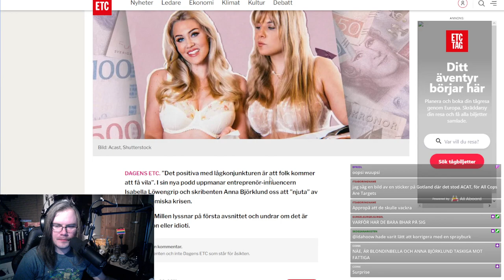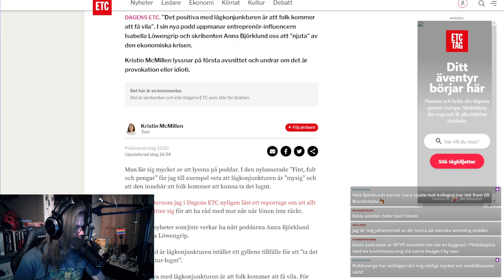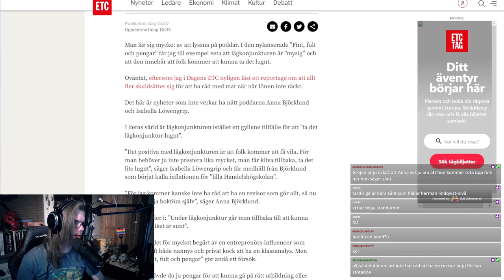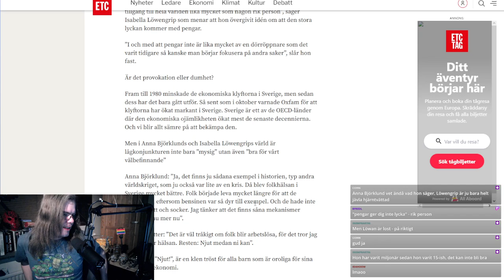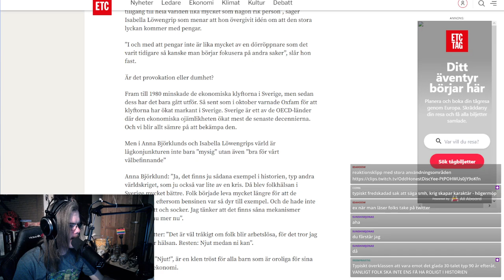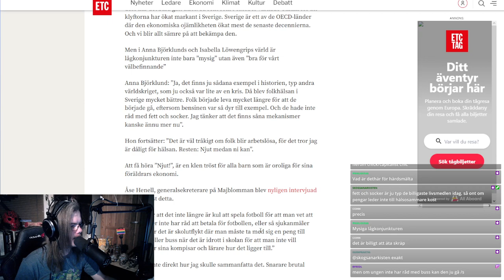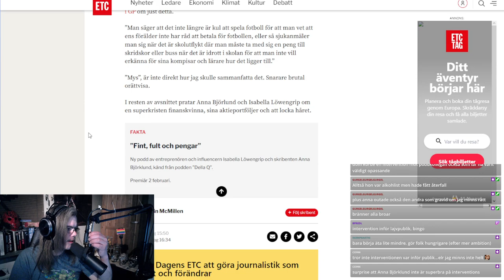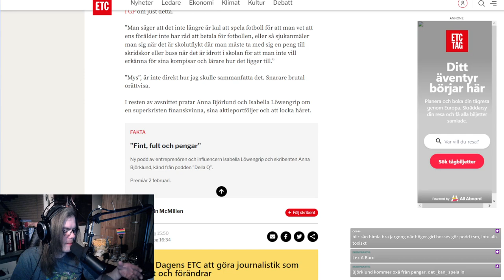Komenist-TV - Anna Björklund och Isabella Löwengrip tycker det är bra att du inte har råd.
Lite länkar!